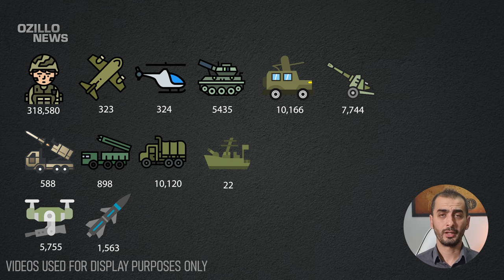2 Hour Ago! Dramatic end of the Russian army! Putin Faces the Bloody Reality!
We are on the 634rd day of Russia's occupation of Ukraine.
With Russia's intensive offensive in the Avdiivka region, the number of soldiers and equipment lost continues to increase very rapidly!
The Russian army, which has lost thousands of soldiers in its failed operations in recent days, has completely despaired. For this reason, the hasty attacks carried out by the Russians on the front line cause them to suffer too many losses.
Russia has lost 318,570 military personnel since it began invading Ukraine on Putin's orders. The Ukrainian Army continues offensive operations on many fronts. The Russian army has lost a large number of military personnel and military equipment on these fronts in the last 24 hours.
The number of personnel and equipment losses we are reporting to you is updated daily and is completely accurate from official sources.

ukraine,
Ukraine news,
Ukraine russia news,
Ukraine war,
Putin,
Russia,
Russia ukraine,
Ukraine russia,
Russian Ukraine war,
Russian losses,
War ukraine,
Russian army,
Russian,
Russia Ukraine news,
Ukraine drone,
War in Ukraine 2023 latest news,
Ukrainian war,
Russian tank destroyed,
Russia news,
Russian tanks getting destroyed,
Ukrayna,
War,
Ukrainian,
Kherson,
Severodonetsk,
Russian soldiers,
Ukraine today,
Denys Davydov,
Ukraine latest,
Ukraine russia war,
Ukraine,
우크라이나,